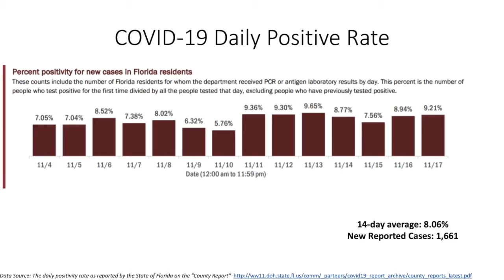11-18-2020 Miami-Dade County Update Covid-19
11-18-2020 Miami-Dade County Update Covid-19

1661 Cases Reported Today 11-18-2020 Covid-19 Update Miami-Dade County

We are at 577 patients admitted with COVID-19. Yesterday 581 admitted patients.

Miami-Dade stopped enforcing the curfew and restrictions on businesses in early October. Now, we are seeing a spike in the number of admitted patients. The trend continues today. This is extremely concerning. No doubt that we should be addressing this ASAP. Hopefully, we have the political will to do this!

11/18/2020

Miami Herald Article Reporting Rise:
of Positive Tests Continues to Increase 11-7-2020 Miami-Dade County Update Covid-19

EMAIL THESE LEADERS:
Ron Desantis (Florida Governor)

Daniella Levine Cava (Commissioner & Mayor-Elect)